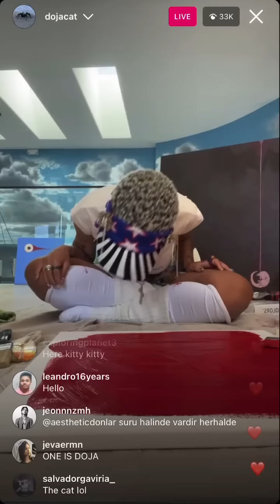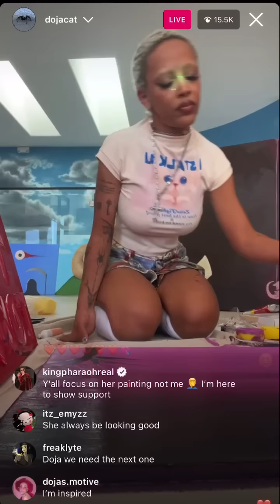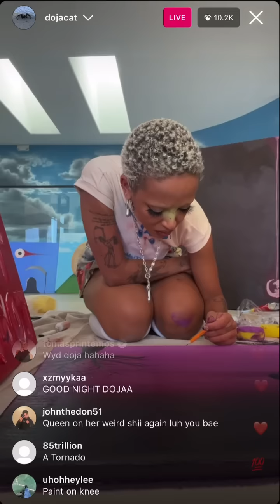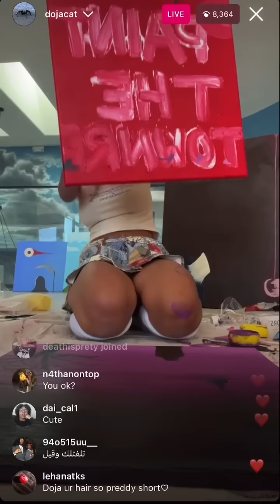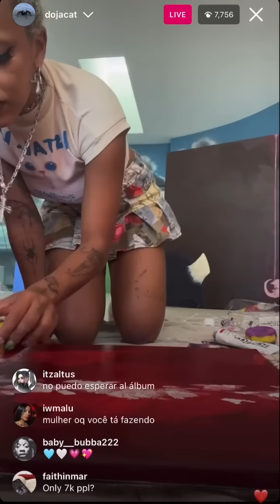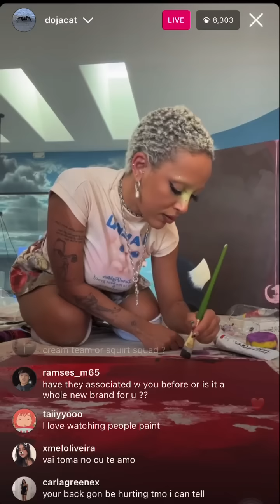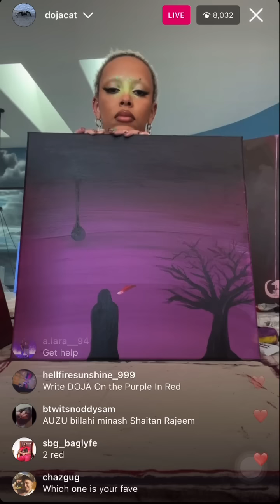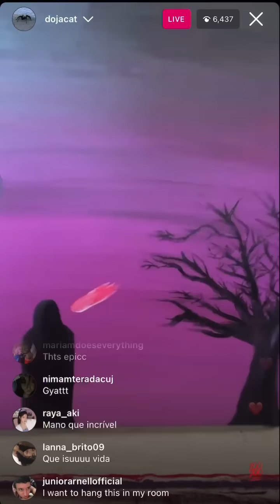Doja Cat | Painting | Instagram Live (Jul 17, 2023)